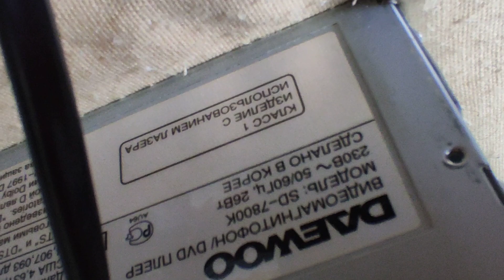Combo HI-FI VCR Daewoo SD-7800K